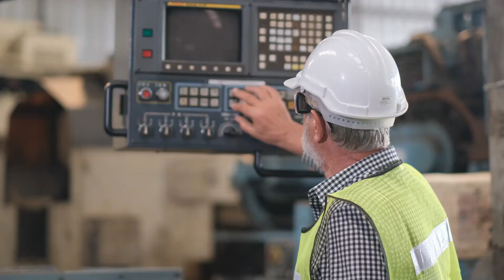USMAN EFENDI : UJI RIKSA WHEEL LOADER : SEM 636D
Salah satu kewajiban Pemilik unit alat berat adalah Melakukan Pengujian dan Pemeriksaan sebelum unit tersebut di operasikan. Menurut Permenker No. 8 tahun 2020 tentang Pesawat angkat angkut yang melakukan Pengujian dan pemeriksaan salah satunya adalah Ahli K3 PAA dalam hal ini diwakili Oleh PJK3.

Berikut ini contoh uji riksa yang dilakukan oleh tim PT Khazhen Global Indonesia sebagai perusahaan PJK3 resmi yang ditunjuk oleh Kemnaker.

Video kali ini Uji riksa Wheel Loader Model SEM 636D di Batching Plant PT Padi Merah Group - Cianjur Jabar
Tampilan video ini hanya sepintas, proses pengujian dan pemeriksaan tidak kami tampilkan secara keseluruhan.

Yu, cek Videonya disini.

Usman Efendi
Heavy Equipment Consultan & Sales Expert, AK3 PAA Kemenaker